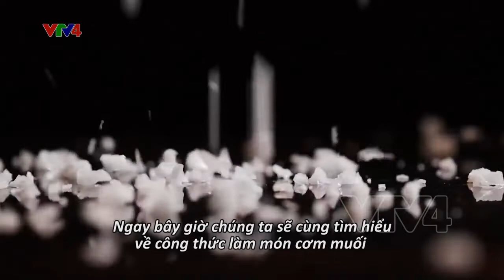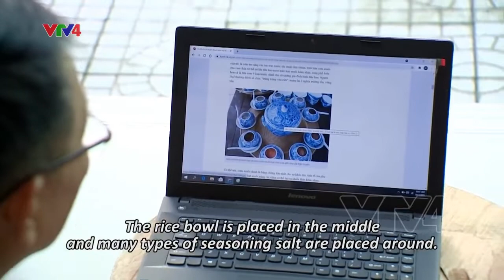VTV4 with Bảo - Hue Seasoning Salt - Cơm muối Huế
Salt is essential part of life.  We take a deep dive into  "Culinary Archaeology" and resurrect some old recipes  from the ancient kings.

If you enjoy food shows like this then you should check out other episodes from VTV4 here:

If you'd like to learn Vietnamese I specialize in teaching English speakers this beautiful language.